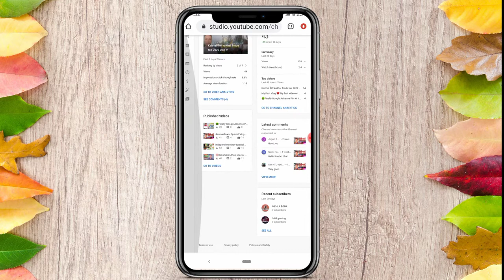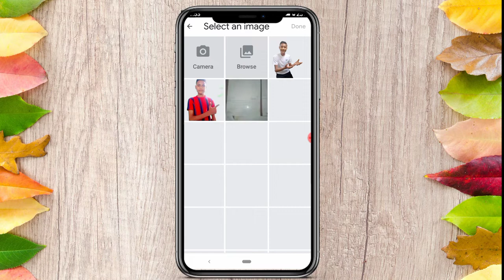Youtube video pr watermark kaise lagaye // apne video pr watermark kaise lagate hai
🔴About this video :
hello swagat aapka hamare ek nai video mere doston aaj ki video mein aapko bataunga ki aap apni video per water mark kaise laga sakte hain I hope you like this video don't forget to like and subscribe

🔎Your queries 👇
youtube video main watermark kaise lagaye,watermark kaise lagaye,youtube branding watermark kaise lagaye,kinemaster me video kaise banaye,kaise hataye inshot watermark ko,dusro ki video se paise kaise kamaye,copyright free video se paise kaise kamaye,mobile par video editing kaise kare,remove watermark from video,video watermark remover,video editing app no watermark,free video editor,slow motion video kaise banaye,video editing apps

✔️Related Hastag